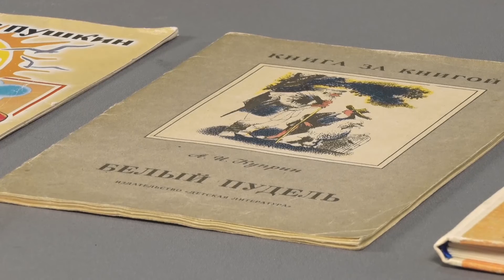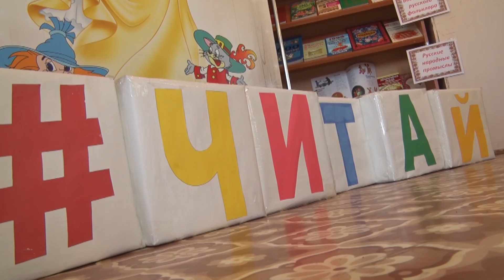Выходные с Моной